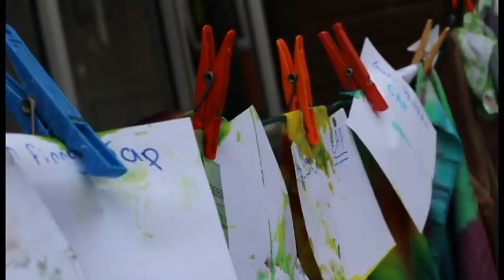Africa Day at Penkridge Middle School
Today was Africa Day at PMS and we saw and heard some amazing things from Year 6. Here is a quick peek at the fantastic tie dying acccompanied by some amazing drumming.